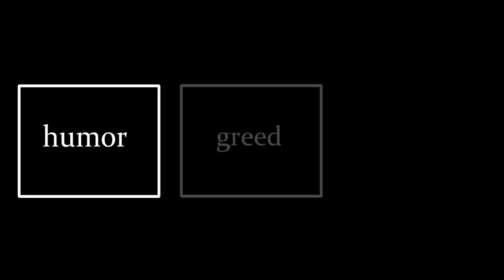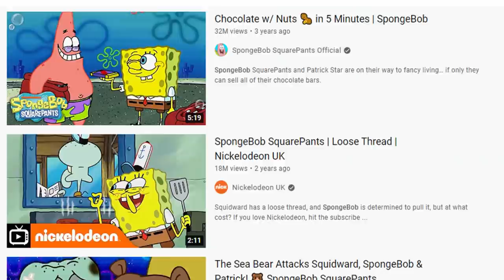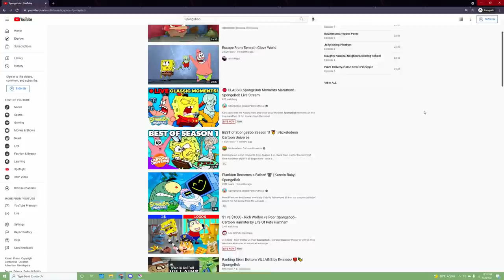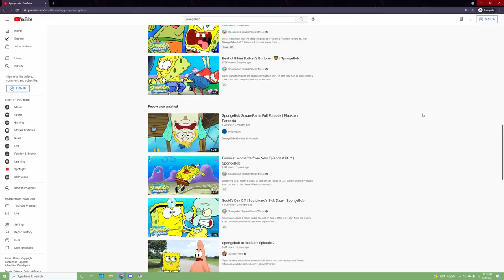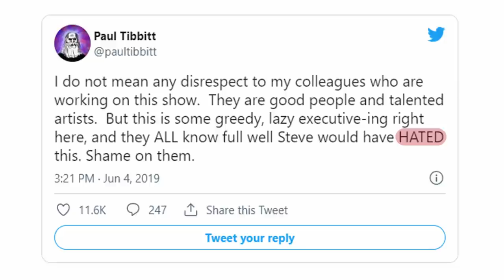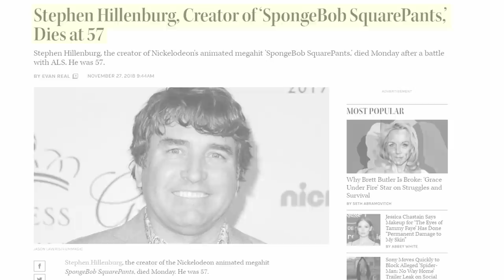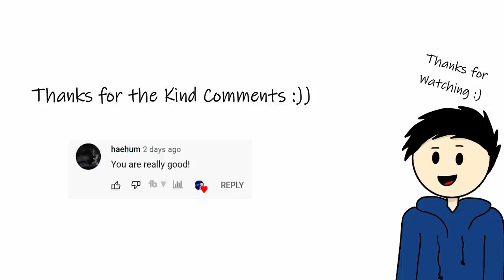The Patrick Star Show is Painfully Bad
Shout Outs to all 15,002 of you!